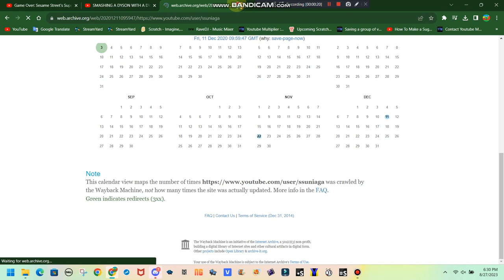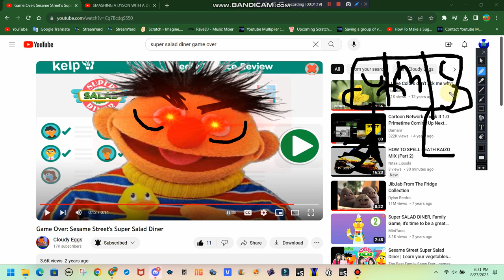Change My 2020 Back